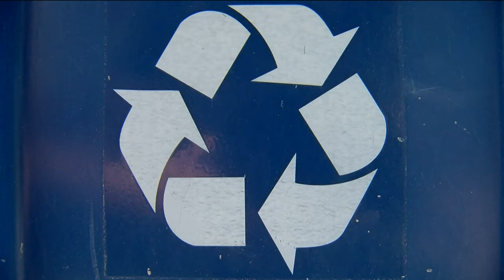Lee County leaders introduce new tax increase for curbside recycling pickup